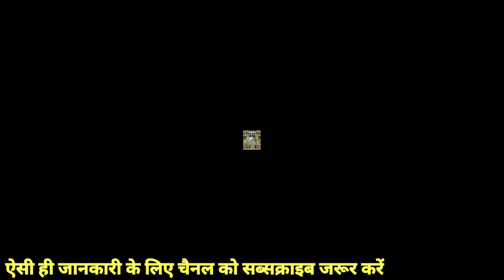श्री १००८ श्रेयांशनाथ भगवान की लगभग 600 वर्ष से अधिक प्राचीन प्रतिमा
jiyo aur jine do
jabalpur
drongiri
santhan sagar
praman sagar
rahli patnaganj
kundalpur
gunaytan
जैन समाचार
विद्यासागर
सम्मेद शिखर
जैनन्यूज़
parasnath
jainnews
jaindharm
jaijinendra
jains
spreadjainism
india
jainism
jain
shikherji
acharya
channel mahalaxmi
nitin jain
jinvani channel